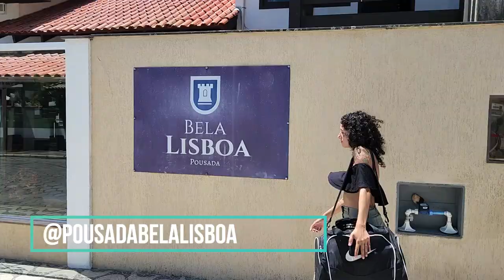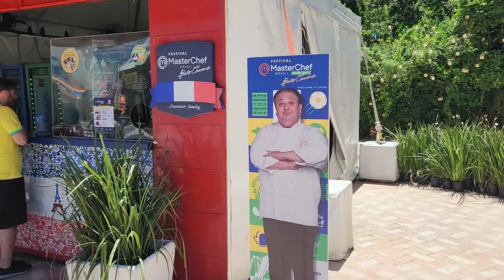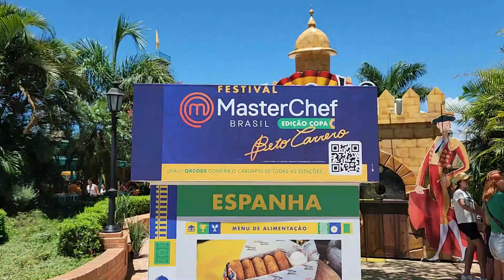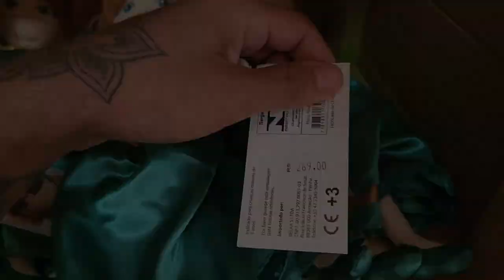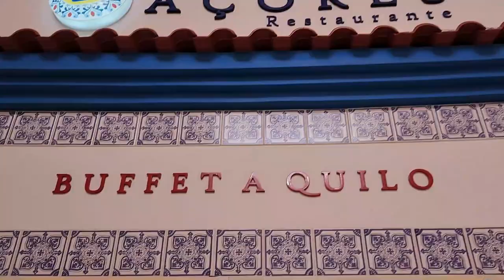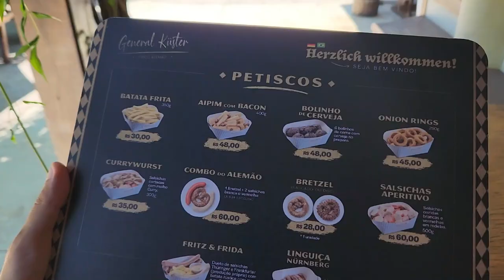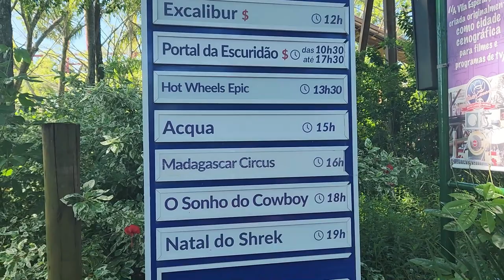La MEJOR MONTAÑA RUSA de nuestras vidas 🤯 BETO CARRERO WORLD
Conocemos el parque de diversiones más grande de Latinoamérica en Brasil, nos subimos a todos los juegos y les mostramos la MEJOR MONTAÑA RUSA DE NUESTRAS VIDAS en tiempo real. ¿Vale la pena ir?

Precios de entrada al parque:
1 día : 120 R
2 día: 220 R
FAST PASS: 116 R

Nos dan una mano enorme si colaboran con nosotros invitándonos un cafecito simbólico a través de esta pagina

o también pueden hacerlo mediante Mercado Pago al ALIAS: viendoquepinta

Recuerden que solventamos este proyecto tatuando. Si quieren tatuarse nos escriben x MD al IG @vqptattoo.

Mil gracias!

 Viendo qué Pinta